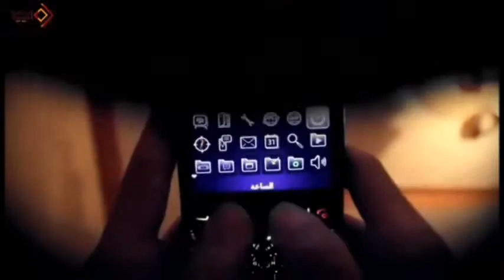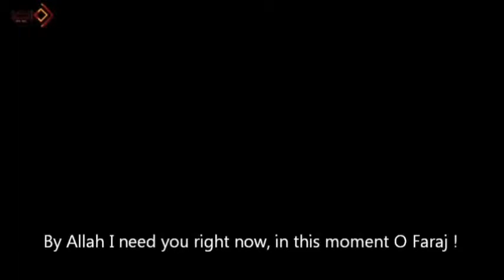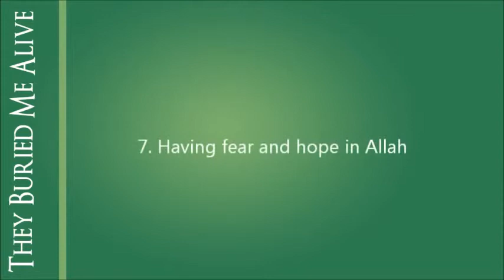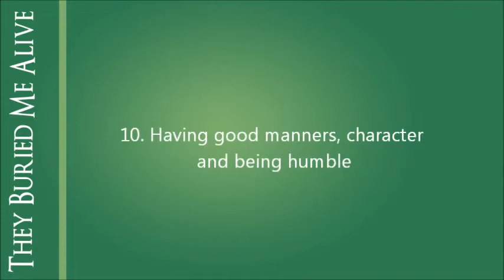They Buried Me Alive - Talash Peace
Our beloved (PBUH) said "Whoever leads to good,
he is like the one who does it." - Authentic Hadith.

✦ Note | ملاحظة ✦
‎نسمح للجميع بترجمة المحتوى أو بإعادة نشره مع الإحتفاظ بشعار القناة، وإدراج الرابط الخاص بالقناة في صندوق الوصف.

✦ Dua (Supplication) 🤲🏻 دُعــَـــاء ✦